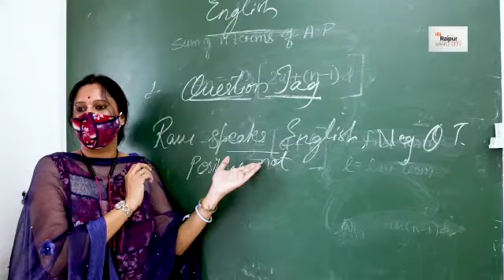Raipur Smart City: Upgradation of Shaheed Smarak Smart School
Upgradation of Shaheed Smarak Smart School by Raipur Smart City